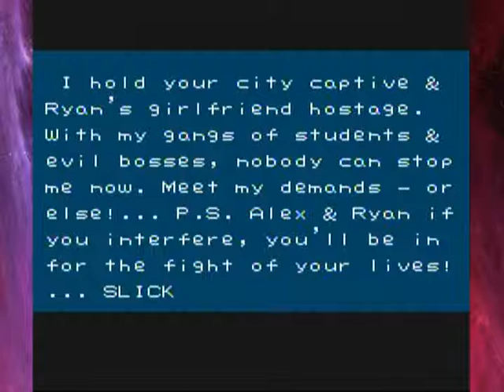River City Ransom - Blazing Thumbs LP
The wicked Lonestar enters the fray and brings to the Blazing Thumbs (drum roll*)  River City Ransom , an  awesome and quite on a level of its own,  Double Dragon / Battle Toad look-alike game from the NES